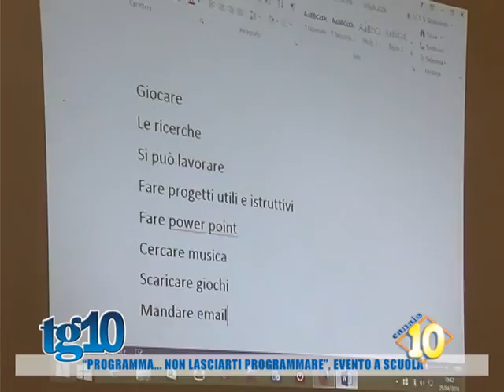''Programma... non lasciarti programmare'', evento a scuola